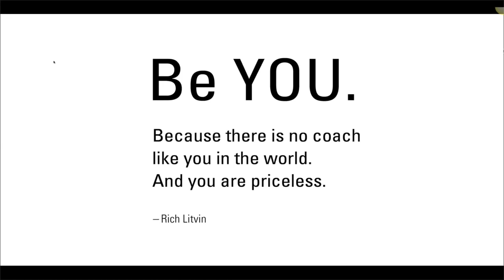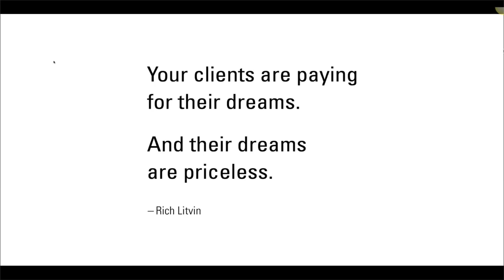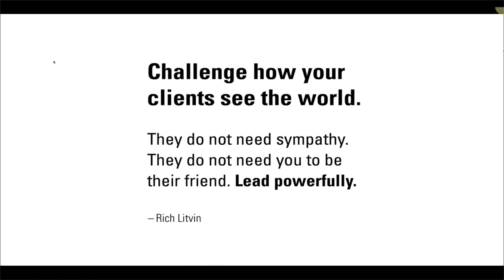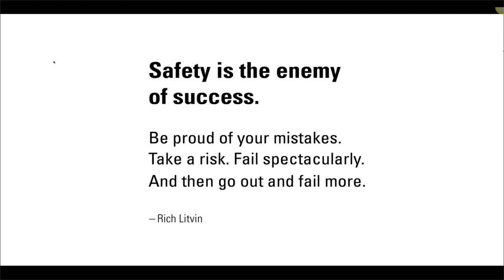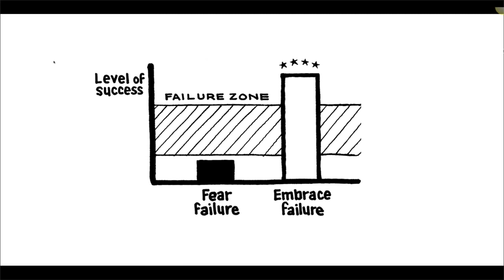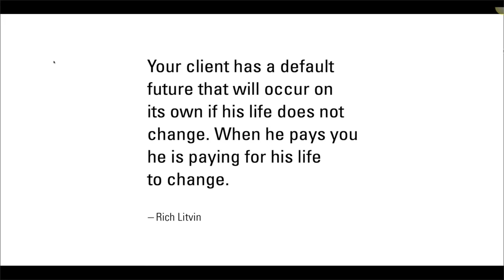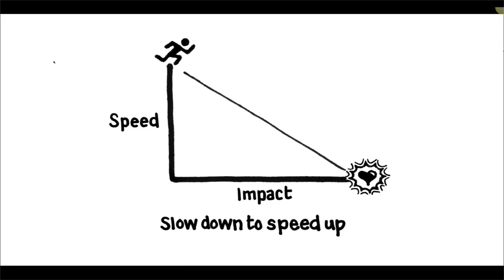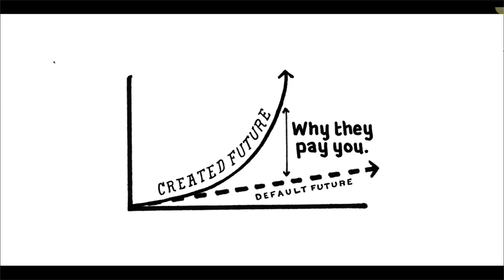🚀 High-Performance Habits for Coaching Success | Rich Litvin 1 Insight - S7EP01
🚀 *Ready to elevate your coaching practice? Take my FREE coaching excellence quiz now!*

🎬 In this video, you will gain insights on:

✅ Selectivity: Focus on what truly matters.
✅ Conquer Limiting Beliefs for Personal Transformation.
✅ High-Performance Habits: Keys to Success.
✅ Mindset and Presence: Crucial for Achieving Goals.
✅ Balancing Family Life with Coaching Practice.
✅ Embrace Excitement Over Fear in Your Journey.
✅ Trust the Process of Change for Success.

Unlocking Success: Insights from a Coaching Expert

In this enlightening conversation, coaching expert Sarah Smith shares valuable insights into the art of personal transformation and building a thriving coaching practice. Throughout the 90-minute discussion, listeners are treated to a wealth of wisdom, from harnessing the power of selectivity and conquering limiting beliefs to cultivating high-performance habits and the vital role of mindset and presence in achieving one's goals. Sarah's personal journey in balancing family life with her coaching practice adds depth to her advice. She emphasizes the importance of embracing excitement over fear and trusting the process of change. This podcast is a treasure trove of inspiration for those seeking success through self-improvement and coaching.

📌 Key Video Chapters:

00:00 - Introduction and Podcast Overview
06:20 - The Power of Being Selective
18:35 - Overcoming Limiting Beliefs
31:50 - Cultivating High-Performance Habits
42:15 - The Importance of Mindset and Presence
53:40 - Building a Coaching Practice
1:00:02 - Coaching and Creating a Future
1:09:44 - Balancing Family and Coaching
1:15:55 - Embracing Excitement vs. Fear
1:26:56 - Acknowledging and Trusting Shifts

🚀 Welcome to Rich Litvin's YouTube channel!

Hi, my name is Rich Litvin, the author of the bestselling book, "The Prosperous Coach," and founder of the 4PC community of the top 4% coaches. Having been a leader, a coach, and an advisor to top-level leaders for almost 30 years, I'm now looking to help you build up your coaching career and make your mark on the world!

Today, I'm also passionate about creating videos and podcasts that give you the cutting-edge tools to elevate your coaching skills and start commanding elite fees!

📝 Are you prepared to take your coaching practice to the next level?

I'm excited to introduce you to my life-changing coaching excellence quiz. It's not about getting the right or wrong answers – it's about gaining valuable insights into the next steps you need to take to expand your coaching business. Ready to begin? *Take the free quiz right here*